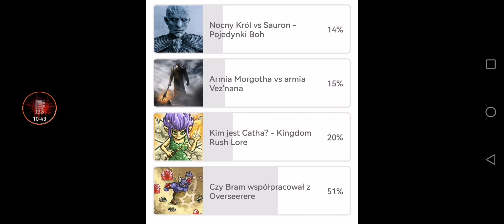Czy Bram Beheader współpracował z Overseerem? - Kingdom Rush Teorie#25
Cześć,
Przedstawiam kolejny odcinek z serii Kingdom Rush Teorie. W tym odcinku przyjrzymy się czy Bram Beheader mógł współpracować z Overseerem albo jego współpracownikami oraz był jednym z jego konszachtów w świecie Kingdoma.